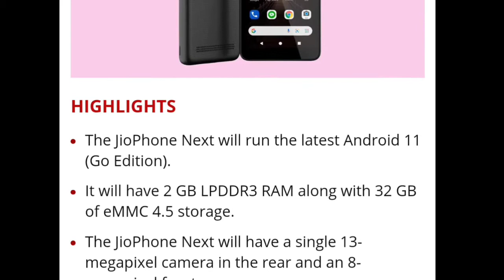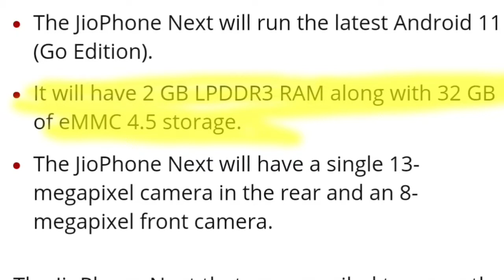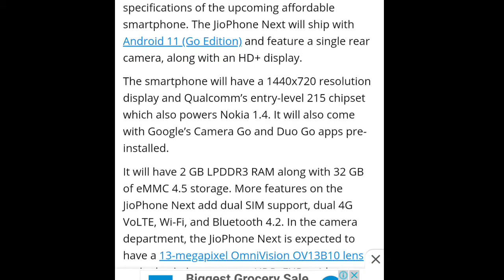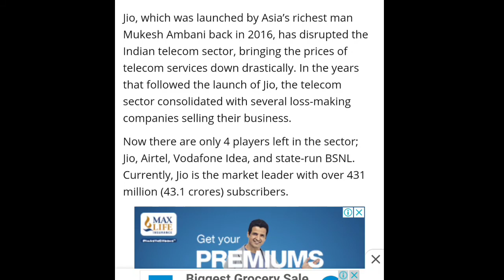JioPhone NEXT Is Here | World's Mostffordable Smartphone 🔥🔥🔥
JioPhone NEXT Is Here | World's Most
Affordable Smartphone💥💥

Hello Friends,

My Gear :-

hashtag.

account.

jio phone nxt unboxing
jio phone next update date 20021
jio phone next tamil
jio phone next features
jio phone next malayalam
jio phone next launch date
jio phone next price in india
jio phone next telugu
jio news today
jio news live
jio new
jio
jio phone next
jio fiber
jio newss
jio customer care number
jio pagla
jio tv
# technology
# tech news
# JioPhone next price
# JioPhone next launch
# JioPhone next specs
# JioPhone next booking
# JioPhone next sale
# mukesh ambani
# reliance jio
# jio phone
# cheapest 4G smartphone
# Computers and Technology
# News
Science and Technology
Reliance Jio Phone NEXT Price & JioPhone
Next All features
Cheapest 4G Phone Is Coming | Jio Phone Next
Price, Processor & More | Everything You
Need To Know
jio phone next processor
jio phone next first impressions
jio phone next price
reliance jio phone next price
jio phones next price in india
jio phone next vs jio phone
jio phone next first look
jio phone next performance
jio phone next gaming
jio phone next display
cheapest 4g phone
4g phone phone under 3000
4g phone phone under 4000
jio phone next offers
jio phone nxt unboxing tamil
jio phone nxt unboxing telugu
jio phone nxt unboxing kannada
jio phone next sundar pichai
jio phone nxt unboxing malayalam
jio phone next details
jio phone next specs
jiophone next gaming
jiophone next sale
jiophone next features
jiophone next unboxing
jiophone next 5g
jiophone next os
jiophone next
jiophone next specs
jiophone next price
jiophone next camera
jiophone next battery
jiophone android
jiophone next price in india
jio 5g india launch date
jiophone 5g
jio phone 3
jiophopne 4g
jio phone
z flip 3 india launch
jio 5g phone
galaxy a52s launch
trakintech
trakin tech
jio 5g india